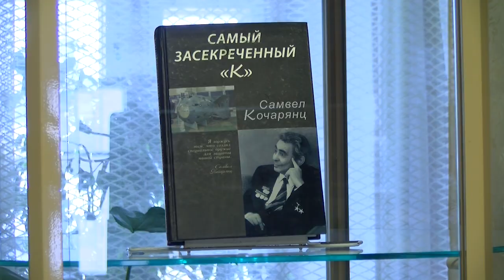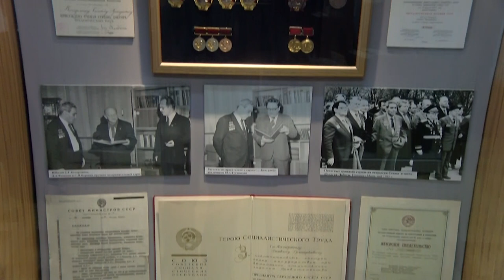В Городском музее открылась выставка, посвященная Самвелу Кочарянцу